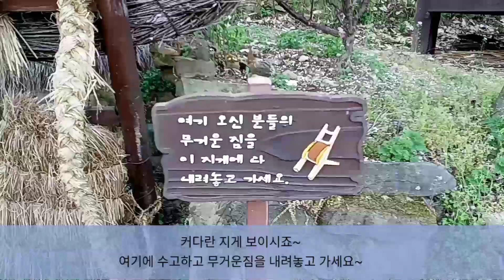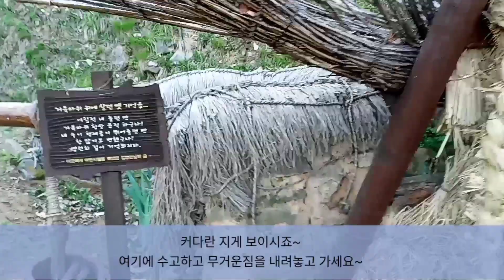힐링여행"들꽃,꽃반지,지게,위로,자연의 선물~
조용한 숲속에서 만나는 작은 기쁨들이 있어요.
이름모를 들꽃들이 주는 선물이 너무 커네요~
꽃반지도,꽃팔지도 너무 예쁘고 감사하네요~
숲속에서 만난 커다란 지게도 우리에게 큰 위로가 되어주네요~
걱정근심거리들을 이 지게에 내려 놓고 왔어요.
모두모두 행복하세요~